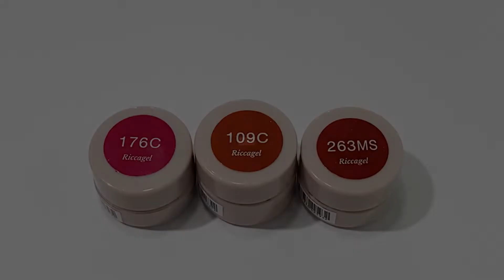ミラーを忍ばせた奥行きニュアンスアート♪冬デザイン2021 by ao. Tokyo【アオネイルアート】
ミラーを中に忍ばせることで奥行感を演出し、いつもとは違う一癖あるニュアンスデザインになっています！

⚫︎【ネイルアート】シャボン玉を使った、泡が弾ける新デザイン！バブルズネイルの作り方 by ao. Shibuya

【サロン情報】
ao.では、自分らしさ”individuality”をコンセプトとし、世界中のファッショントレンドを取り入れ、一人一人の女性に合うオリジナルなファッションアートを提供しています。​

ベーシックなシンプルネイル、ジェルネイル、スカルプ、長さだし、モードネイル、ニュアンスネイル、ペイントデザイン、個性的なデザインまで他店ではマネできないネイルアートを幅広く提供しています。

高い感度と技術を持ったネイルアーティスト達が、お客様一人一人の爪質や目に合わせた素材を使用し、お客様オリジナルの似合わせネイルをご提案します。ao.で最先端のアートファッションをご体感ください。

渋谷・三軒茶屋・沖縄の個性派ネイル＆アイラッシュサロン。
Trend x Art x Individuality |  Intricate nail art & eye design
Looking for a one-of-a-kind nail art or eye design experience? ao.'s nail artists & eye designers use traditional Japanese techniques to create, well, anything you want. Don't know what kind of nail art suits you? No problem: You can check out the gallery or simply brainstorm with our eye & nail artists, as our artists can create hundreds of designs.

ao's Youtube Channel shares everything about the craft of designing high-quality Japanese nails: from nail art to the Japanese design technique of sculpting Acrylic Nails.